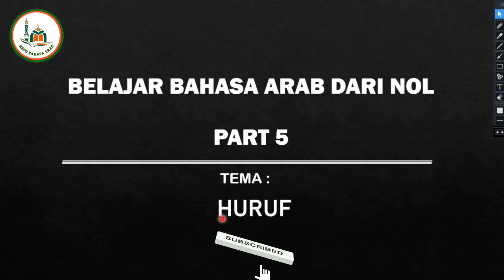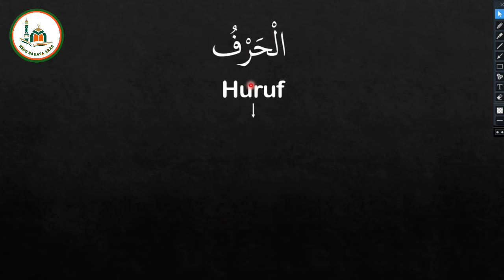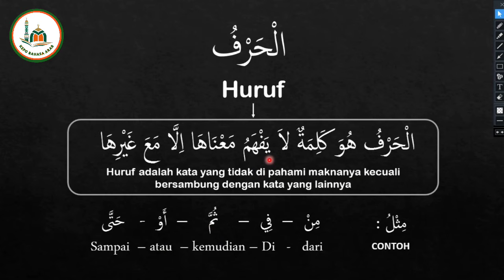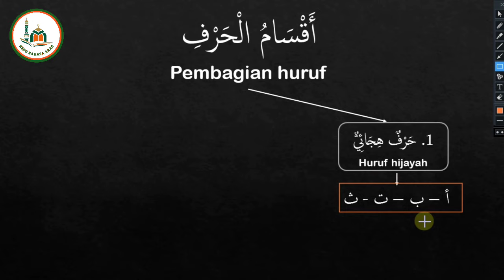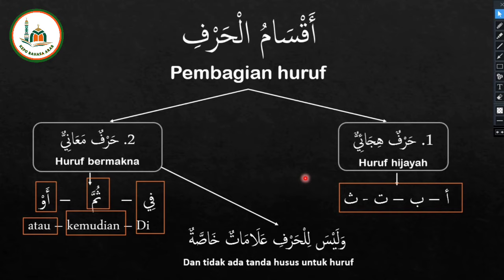Belajar bahasa arab pemula dari nol Part 5 || Pembagian Huruf